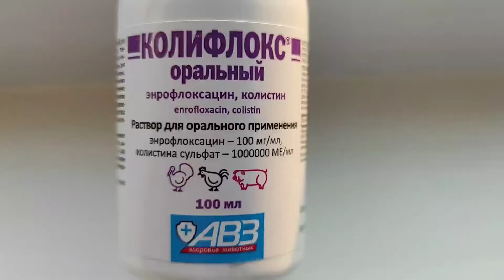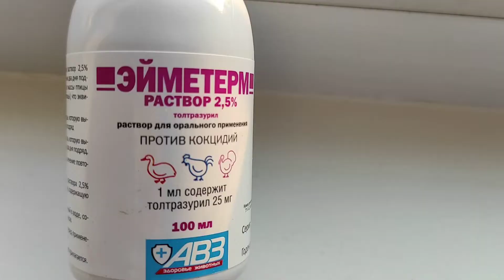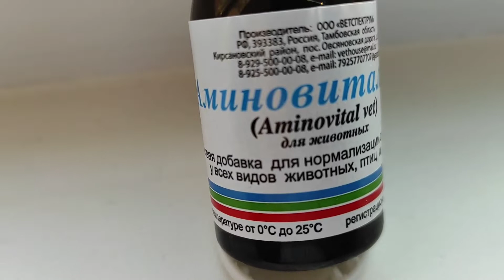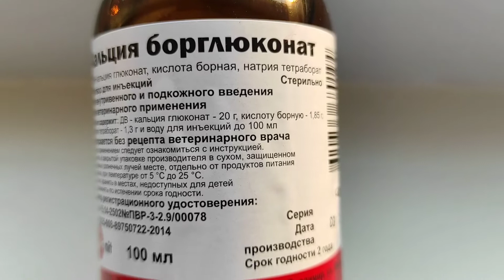Пропойка Бройлеров ветеринарными препаратами Залог сохранности Поголовья!